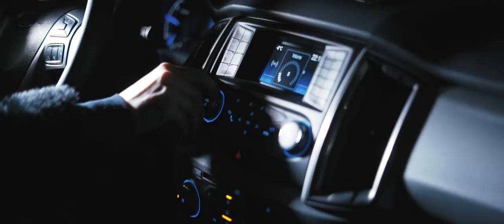Triana Park - Home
Second single Home from the upcoming album out now.
Album out 18 APR 2018
Music production DJ Rudd
Krap Records

Video by Ivars Burtnieks
Special thanks to Jersikas čipsi, Skrīveru Gotiņa, Saules Nams and Ford LV.
Starring:
Juris Strenga
Agnese Rakovska
Edgars Viļums
Kristaps Ērglis
Artūrs Strautiņš
Dog Dora
Lūcija Vesmane
Artūrs Ērglis
Matīss Ērglis
Jeļena Kaņuka
Camera  Ritvars Bluka
MUA Jeļena Kaņuka
Style Elizabete Jane Rubene
Hair Image Art Agency Ieva Arāja
Sound design Andis Ansons